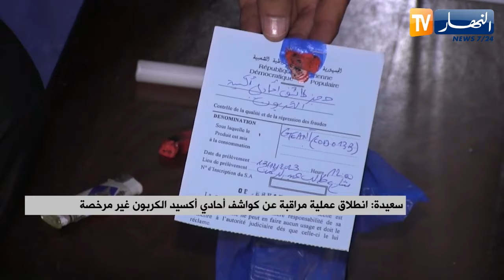سعيدة : انطلاق عملية مراقبة عن كواشف أحادي أكسيد الكربون غير مرخصة